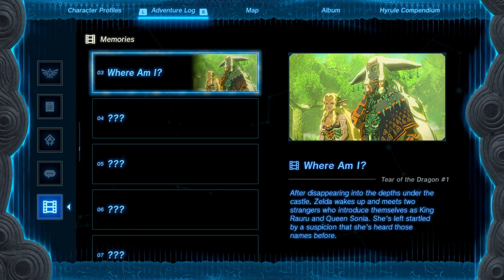"The Joke Has Gone Too Far!" - Tears of the Kingdom #116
, said the canon Impa as the brainrot took over her mind.